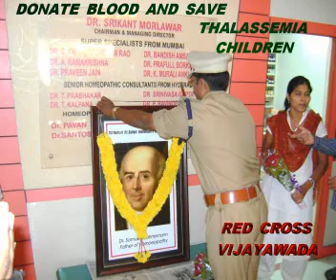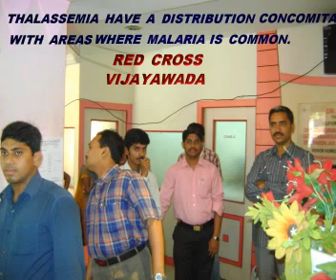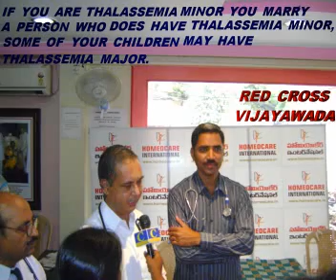HOMEO INTER NATIONAL BLOOD DONATION ON 23-09-11 -RED CROSS VIJAYAWADA.wmv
DISCLAMIR IN THIS REMIX, VEDIO CLIPPINGS OF SRI NAGARJUNA ARE TAKEN. THIS IS ONLY TO HELP THALASSEMIA CHILDREN. NOT TO VIOLATE ANY COPY RIGHT ACT.